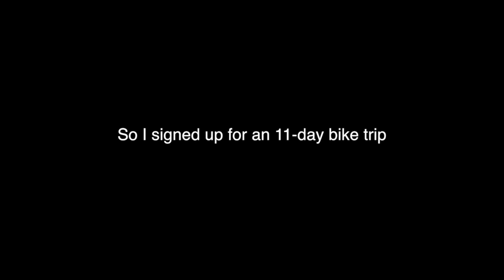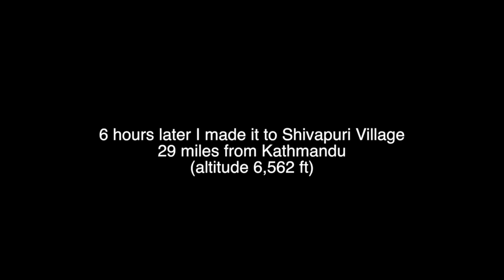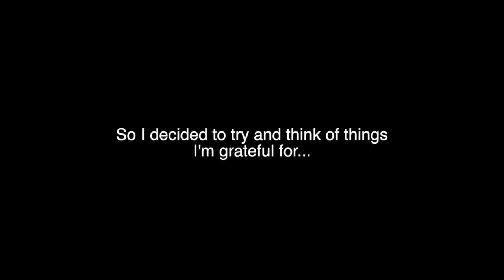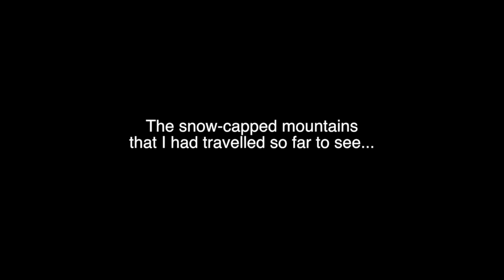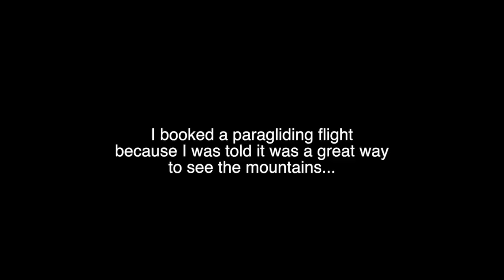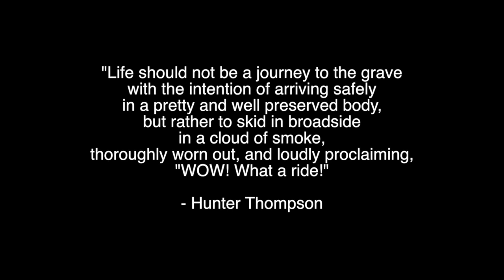Skidding in Broadside...Biking in Nepal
Mountain biking and hang gliding in Nepal